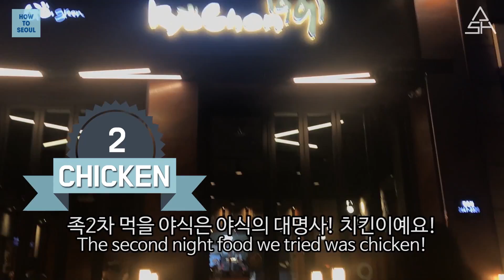TOP5 Night Foods to try in KOREA! [ASHanguk]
▶Send Mail To :
B03, 58, Mokdongjungangbuk-ro 8-gil, Yangcheon-gu, Seoul, Korea
Sungho Hwang

IF you want to contribute subtitles on your language to ASHanguk,

Today’s topic in ASHanguk is "TOP5 Night Foods to try in KOREA!" [ASHanguk]

1. JOKBAL
Restaurant : 가장맛있는족발 등촌점

2. CHICHEN
Restaurant : kyochon (등촌점)

3. GOPCHANG
Restaurant : 곱창이야기 (오목교점)

4. DAKBAL

5. HAEJANGGUK
Restaurant : 양천뼈다귀 (등촌점)

'A'sk us, 'S'ubscribe us, 'H'ave us
And enjoy killing time with us, Thank you!